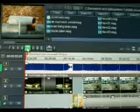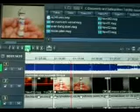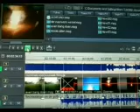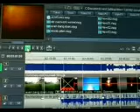ik laat wat zien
vuurwerk is gaaf deze is de remake van vuurwerk in de mix die ik er gisteren eraf heb gedaan omdat het voorstuk te saai was en de afsteek datum klopt er ook niet van